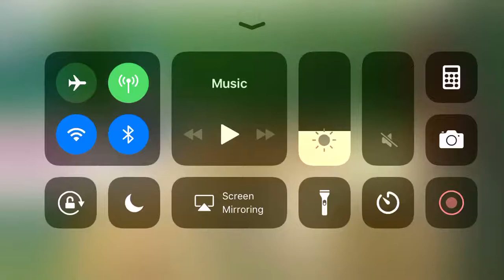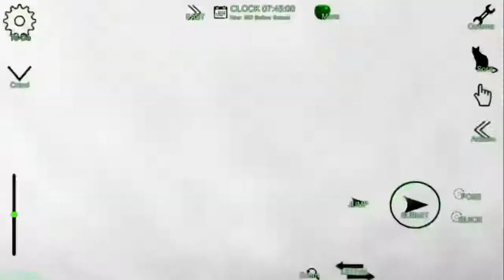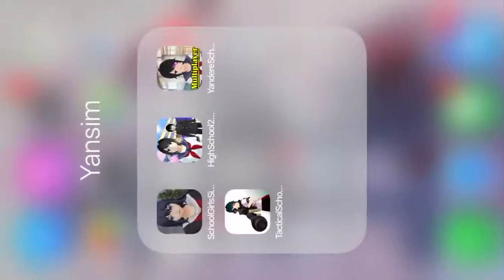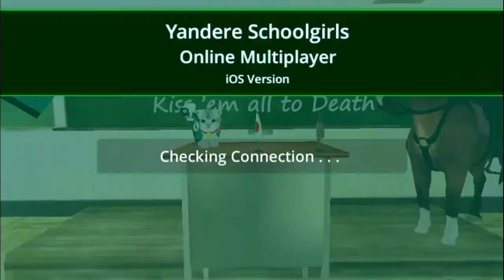Playing schoolgirl supervisor multiplayer!!